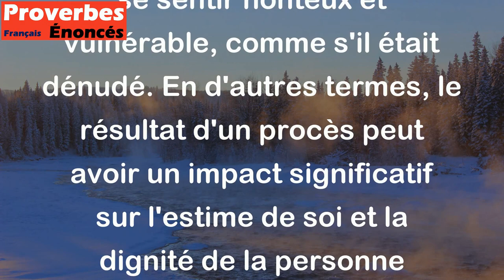Qui gagne son procès est en chemise, Qui le perd est tout nu. - Proverbe Dauphinois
Ce proverbe signifie que celui qui gagne un procès peut se sentir fier et confiant, comme s'il portait une chemise, tandis que celui qui perd peut se sentir honteux et vulnérable, comme s'il était dénudé. En d'autres termes, le résultat d'un procès peut avoir un impact significatif sur l'estime de soi et la dignité de la personne impliquée.